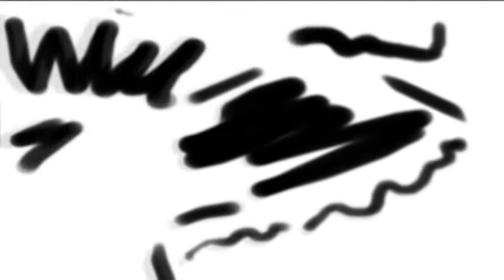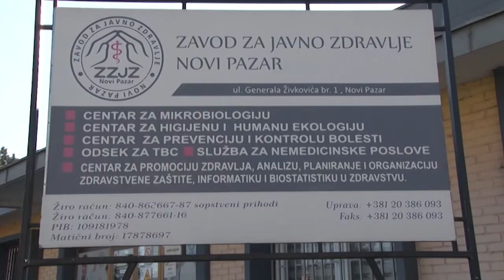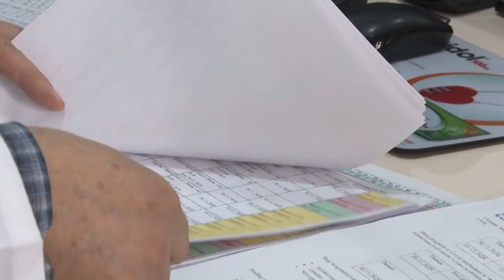ZIVOT GRADA 01.12.2020.